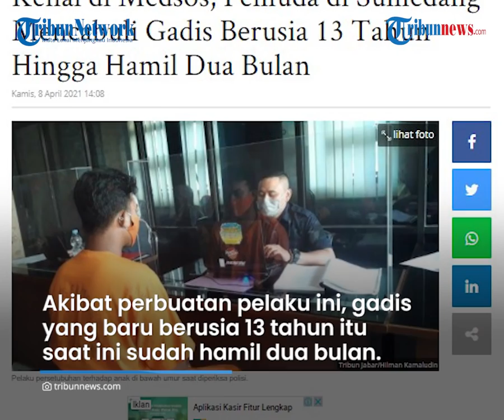Pemuda di Sumedang Cabuli Gadis Usia 13 Tahun hingga Hamil, Awalnya Kenal di Medsos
Laporan Wartawan Tribun Jabar, Hilman Kamaludin

TRIBUN-VIDEO.COM, SUMEDANG - Seorang pemuda berinisial HA alias Ridho (20) diringkus polisi setelah melakukan aksi pencabulan anak di bawah umur di daerah Kecamatan Tanjungmedar, Kabupaten Sumedang.